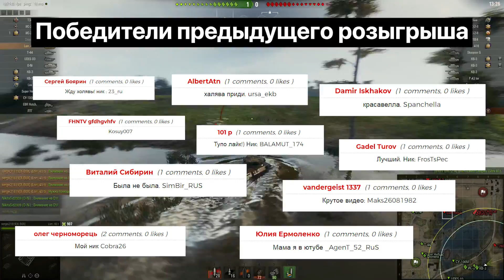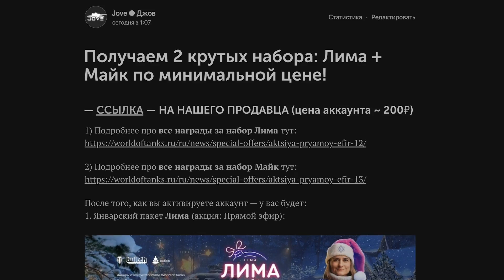УСПЕЙ ПОЛУЧИТЬ! ● НОВАЯ ХАЛЯВА ОТ WG К БИТВЕ БЛОГЕРОВ 2020 ● Новости WoT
Вем привет! Сегодня я вам расскажу про предпоследнюю халяву от WG, которая вышла аккурат к началу Битвы Блогеров 2020.